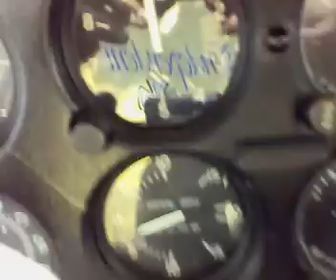Vertical turn - cessna 206...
vertical turn sobre arichuna, Apure Venezuela.